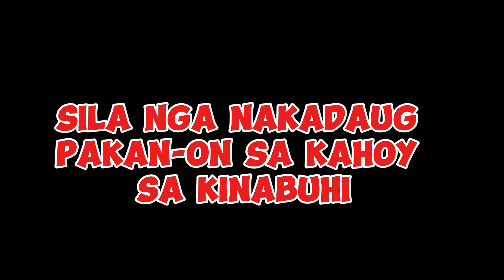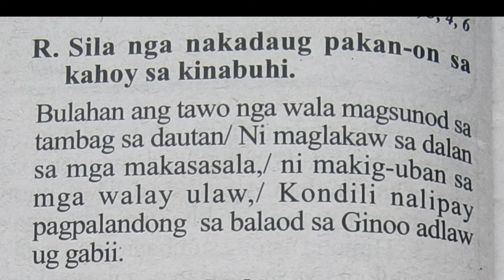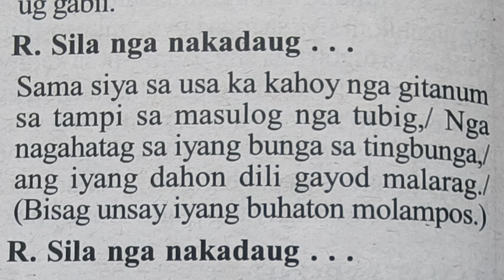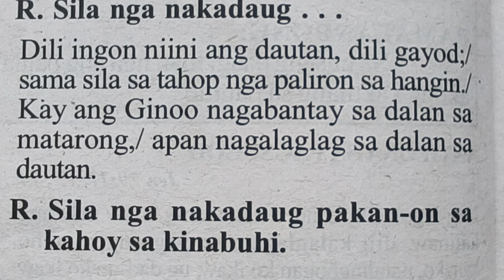November 18 2024 instrumental responsorial Psalm Cebuano